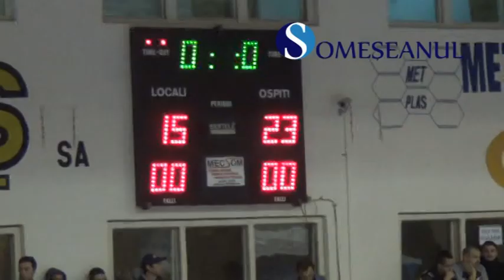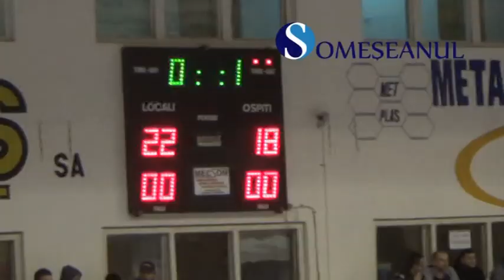Unirea Dej Explorari Baia Mare volei etapa 14